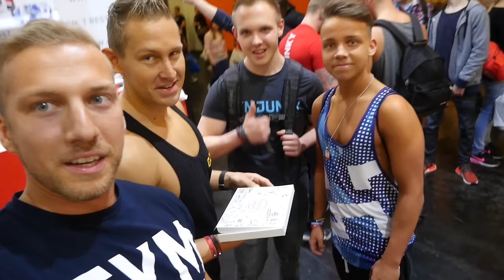FIBO 2016 | Tag 3 | mit Marcell Jansen